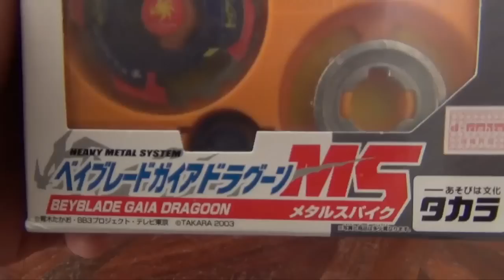"Chim Chimenea" OsvarutoBeys Adventures!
La Navidad esta por llegar y por lo tanto la decoración es esencial! Solo que nos percatamos de un pequeño detalle con la chimenea...